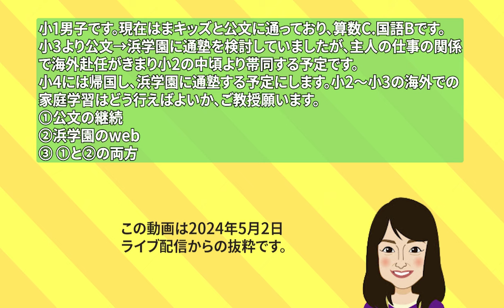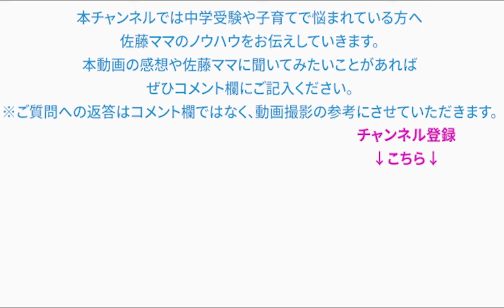佐藤ママが語る！「海外での勉強のサポートどうする？」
"小1男子です。現在はまキッズと公文に通っており、算数C.国語Bです。
小3より公文→浜学園に通塾を検討していましたが、主人の仕事の関係で海外赴任がきまり小2の中頃より帯同する予定です。

小4には帰国し、浜学園に通塾する予定にします。小2〜小3の海外での家庭学習はどう行えばよいか、ご教授願います。
①公文の継続
②浜学園のweb
③ ①と②の両方"

0:00　ご質問
0:42　佐藤ママのご回答

【企画・編集】
浜学園